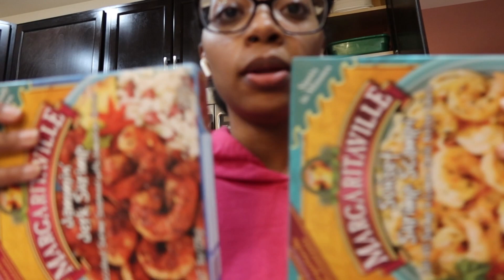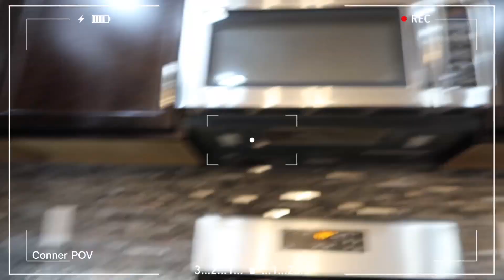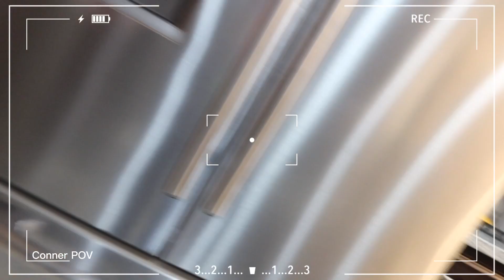Meal Prep Vlog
Amazon Storefront